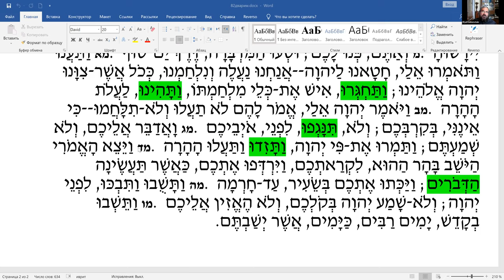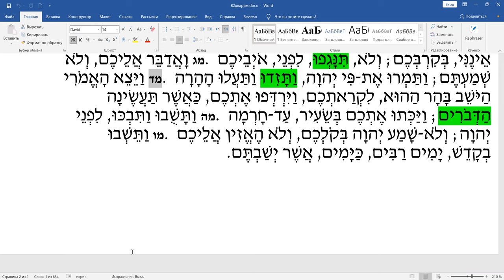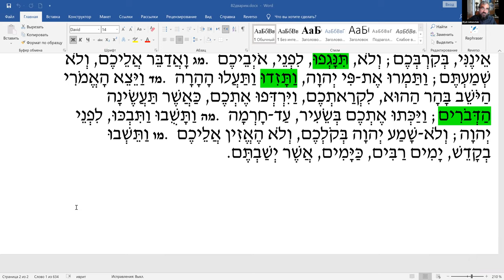Недельный раздел «ДВАРИМ», чтение текста на иврите, перевод и грамматический разбор